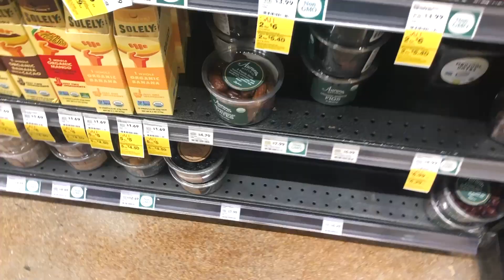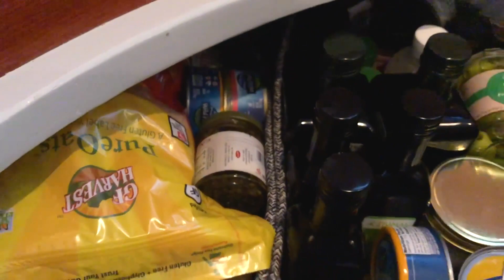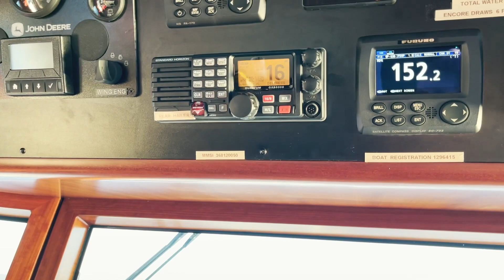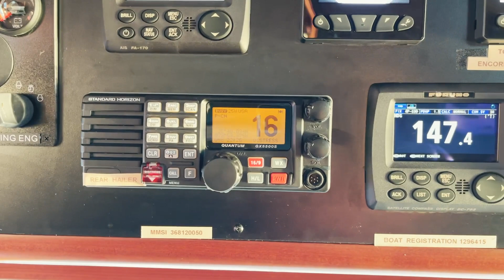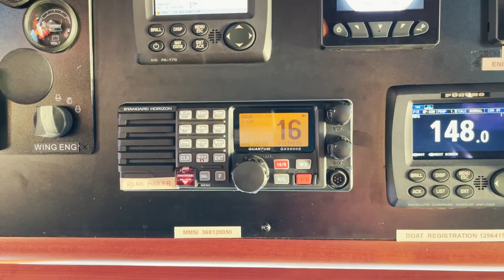YACHT HAUL OUT and International Provisioning! EP. 27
Provisioning for cruising internationally takes weeks of prep, planning, ordering, and stocking. Come see what it takes to get a Nordhavn ready to leave the country...that is if we get out of the boat yard on time...A last minute haul out threatens to ruin our chance of making a weather window across the Gulf Stream. Its getting down to the wire!

 • Deep Sea – Vendre...

🎵 Track Info:

Title: Deep Sea by Vendredi

YouTube Music:

 • Deep Sea

 • Escape – Atch (No...
🎵 Track Info:
Title: Escape by Atch
Genre and Mood: Dance & Electronic + Calm
• Escape
YouTube Music:• Escape
😊 Contact the Artist:
Atch:
 • Good Feeling – Ro...
🎵 Track Info:
YouTube Music:• Good Feeling
😊 Contact the Artist:
Roa:
🎵 Track Info:
Title: Tell Me (instrumental) by RYYZN
Genre and Mood: Dance & Electronic + Bright
YouTube Music:• Tell Me
😊 Contact the Artist:
RYYZN:
🎵 Track Info:
YouTube:• LiQWYD - Echoes [...
YouTube Music:• LiQWYD - Echoes [...